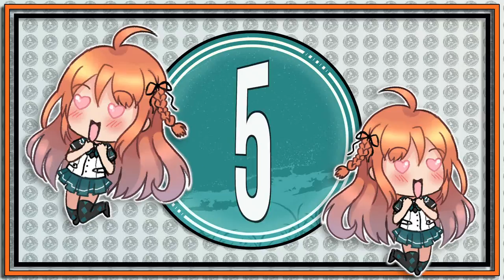5 Facts About Jail Murdoch - Plunderer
5 Facts About Jail Murdoch - Plunderer

Here are some Plunderer facts about Jail Murdoch! I hope you enjoy this weeks Jail Plunderer trivia!

👌About this video:
In today's video 5 Facts About Jail Murdoch - Plunderer

This video will cover facts and trivia about Jail Murdoch from the series Plunderer

I hope you enjoyed today’s video 5 Facts About Jail Murdoch - Plunderer